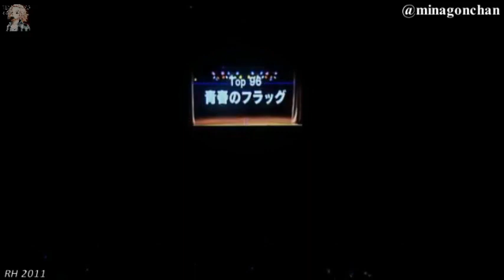Watarirouka Hashiritai - Seishun no Flag / 青春のフラッグ (Stage Mix)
Watarirouka Hashiritai 渡り廊下走り隊 Seishun no Flag (青春のフラッグ)
Watarirouka Hashiritai's 5th Single
[Stage Mix]
-Surprise wa Arimasen 1st & 3rd Concert
-96th RH 2011
-Kaisan Concert (+ Urano Kazumi & Iwasa Misaki)
♡warota♡

Performing Members :
Ota Aika (Lovetan)
Kikuchi Ayaka (Ayarin)
Nakagawa Haruka (Harugon)
Hirajima Natsumi (Nacchan)
Watanabe Mayu (Mayuyu) ⭐C